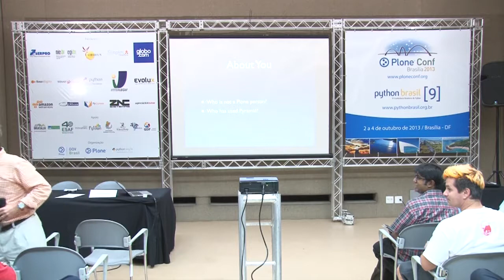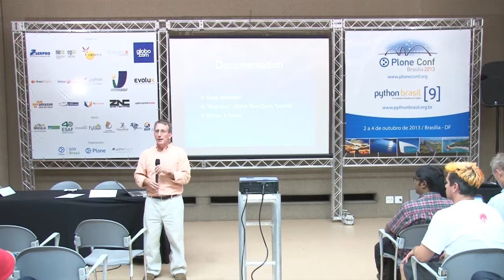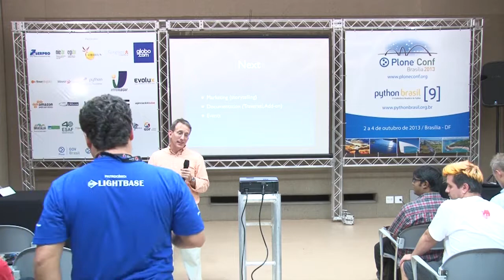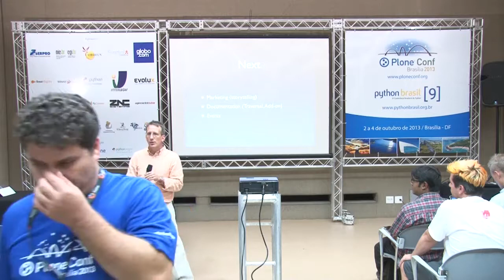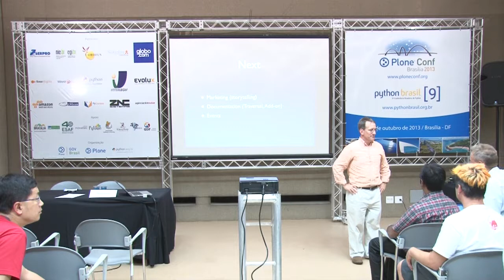State of Pyramid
Talk by Paul Everitt at Plone Conference 2013 and PythonBrasil[9] - Brasília / Brasil